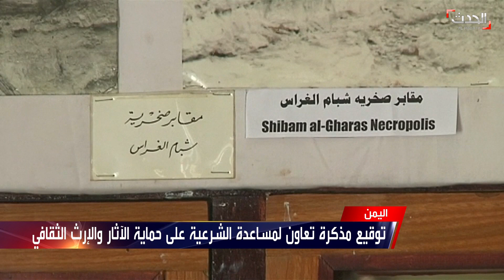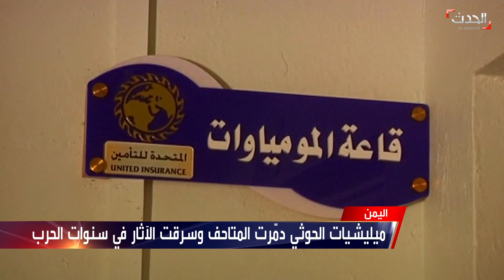الحدث اليمني | ضربات للتحالف على مواقع الحوثي.. وتدمير ألغام بحرية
الحدث اليمني | الخميس 24 ديسمبر 2020